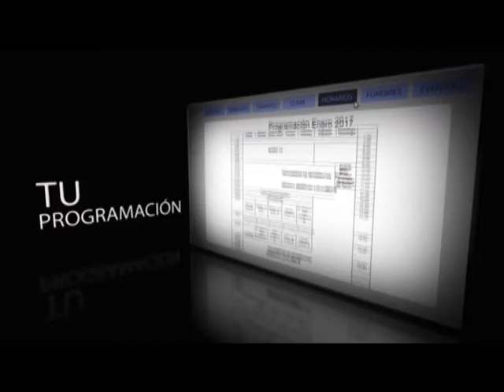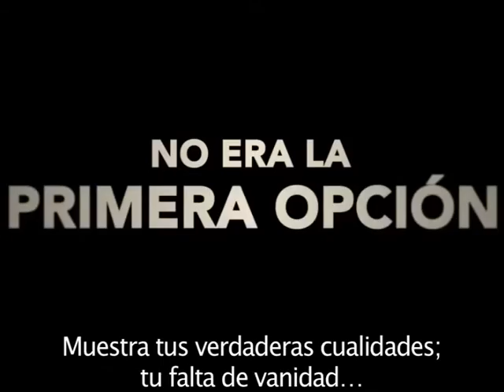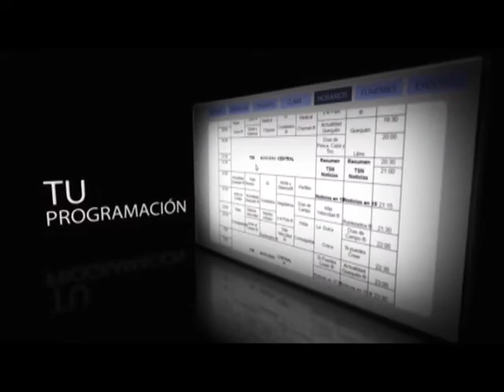PORTAL TSN 16 FEBRERO